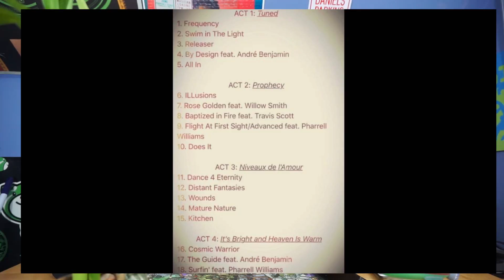Kid Cudi - Passion Pain & Demon Slayin' [First Reaction/First Listen]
My somewhat bias review of Kid cudi's new album "Passion,Pain, and Demon Slayin" cudi is my favorite artist so i honestly just wanted to have fun with this review. hope y'all enjoy! Happy Holidays!